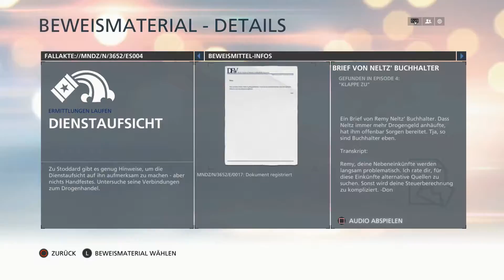Battlefield Hardline PS4: ...Lets Play Battlefield Hardline - Part5 - Klappe zu Teil2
.Klappt mich auf.

Man Denkt es geht Nicht schlimmer doch dan Kommt der Hochverat Viel Spaß
ein Like so wie ein Abo müsste drinnen sein für die Harte Arbeit danke

Blind: PS4
Battlefield Hardline
Battlefield Hardline
Spiel von EA DICE und Visceral Games